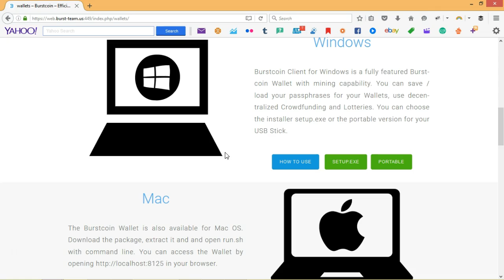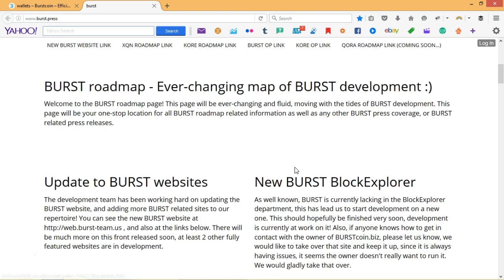How To Get Your Burst Coin Wallet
My Burst Coin Id: BURST-BAG4-EERE-2DQU-2CWPD

Learn how to get the Burst Coin Wallet and the new news release of the Burst Coin Roadmap.  In this video I show you how to get the Burst Windows, Android, Apple, Linus, and online wallet.  I even show you how to get actually Burst Coin Blockchain.